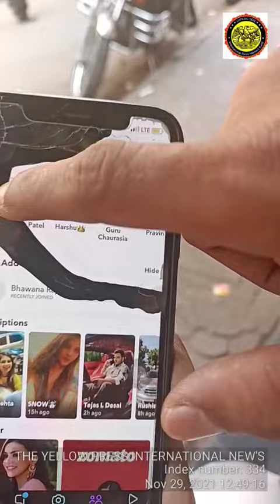amethhyst amethhyystcuffprade nightlife clubandlounge violating#CAB covid19 guidelines mcgm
WHY POLICE VISITED AND RETURNED FROM ROAD ONLY WHAT IS THE ISSUE? WHAT IS MODUS OPENDI ??? IS GAMDEVI POLICE STATION DIVISION ONLY SUPPORT THEM IN SUCH VIOLATION???

Why So Much Support to club's and violating order's are ignored by gamdevi

I HAD APPLIED APPLICATION TO TAKE ACTION AS PER BELOS ORDERS GR ON EACH PERSON IT'S ALREADY SAID 50 THOUSANDS PANALTY WITH OR WITHOUT IMPRESSMENT AND A EVEN  HALL OWNER & PARTIES HALL & CLUB'S IF FOUNDED MORE THAN 50% GATHERING AND ALSO THE GATHERING IS FOUND WILL BE HELD TO HALL SUSPENSION TILL COVID 19 (CAB/SOP) GUIDELINES WILL BE THE SHUTDOWN TILL DATE OF COVID 19 ISSUE IS THERE THE HALL WILL SUSPENDED

AMMITHYST SOBO HUB TOWN CUFFPRADE CLUB,PUB, LOUNGE, VIOLATING (CAB&SOP) UNDER DISASTER MANAGEMENT COVID-19 PANDEMIC GUIDELINES

ℹ️🚫⚠️❗ORDER :-DMU2020/CR. 92  DisM-1,Dated:27/11/2021
a. The Epidemic Diseases Act, 1897
b. The Disaster Management Act, 2005*❗❗❗❗ℹ️ℹ️⚠️

Reference:
b. The Disaster Management Act, 2005

 This is currently captured photo and the CCTV cameras are also have inside and outside of compound within surveillance cameras hukka parlour, alcohol is selling in full swing which avidance attached in video mode copy of late night of yesterday and also source claim that they work with the help of some department officials who are currupt and who leak a confidential information and alert before only as sources claim.it also the such activities which is found must be highly require action , there is only rules and regulation are there for middle class People’s??? Question Rised!!!
As per the sources claim the owner is clamming that all the authorities are managed due to which any law or order can’t make any single action upon him nor even the parlour, as per the said person

In Mumbai where the other end people’s was not allowed to make festival due to COVID 19 also with the imposed (CAB-SOP) order violators who was on bike or cas or any outside gathering more there 4 people’s were found register case against them but this hukka parlour,disco,pub cum bar lounge where more than 100% gethering clearly shows in video, without mask in a highly prohibited & even it is said that a fine is also rised and also a TEXI if having without mask pessanger will be also liable for imprisonment with panalty while there in Club also even the underage youngsters and many students were consumption of smoking cigarettes avidance confirm also was allowing the under age youth’s also whom they were serving an flavored hukka which is Contra band food stuff which is punishable & non-bailable offence, in which panalty & imprisonment will be held against organisation as per our source and available information owners are so much closer to some currupt officer's who has also given the details of complainant which is making the life into threatened this also avidance in call recording of organiser is available and chatting with some of people's who support this club owner due to there any relation between them.

In accordance with the ORDER No: DMU2020/CR. 92/DisM-1, Dated: 27th November, 2021 serious breach of rule which invites suspension of licenses,while in order it's clearly define that the any organisation event or any parties is found violating (CAB) order's in the event the owner or Organiser will be liable to pay 50000 per person in each influencer if more than 50% gathering inside video also confirmed that no mask or 6 feet distance is there followup it also in said order violation of CAB Orders by organization who's licance can be terminated or closer of organisation will be done

On the behalf of human rights commission activists I have filled an complaint and also appeal to take an stern action with immediate effect against the owner and others staff who are also have violated the law& order’s,I do believe in pure Journalism & Iam Journalist also in the field of journalism & Mass media,with authority of human rights life liberty consern Hence I will prefer to handover the entire matter to them if no action is taken. The hard copy of this complaint has already been sent alongwith photographs to Chief Minister of Maharashtra as well as Mumbai Police Commissioner, FOOD & DRUG’S, HEALTH MINISTER & DIG MAHARASHTRA,MAYOR MUMBAI, MUNCIPAL COMMISSIONER

You are requested to look into the matter personally & make arrangements to pass orders to take action against the responsible people’s as soon as possible concerned officers of Mumbai police are requested to take appropriate action within immediately without any delay or explanation in this matter with earlier report will be given by you so i can move further to prepare documents to file petition against this matter